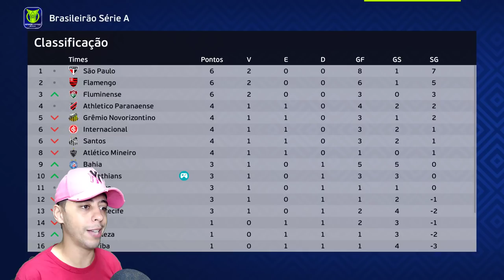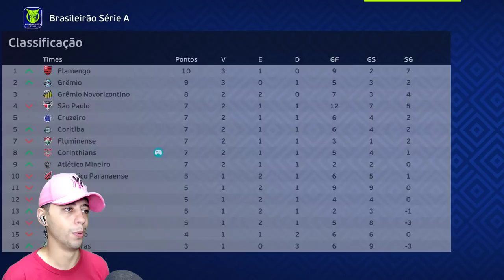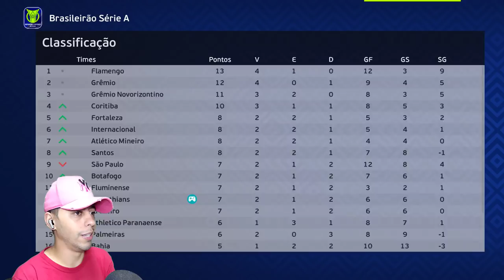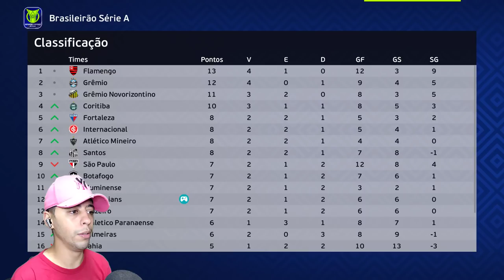CORINTHIANS PREPARA CAMINHÃO de DINHEIRO POR COUTINHO !! - Master League #44 | PES 2021